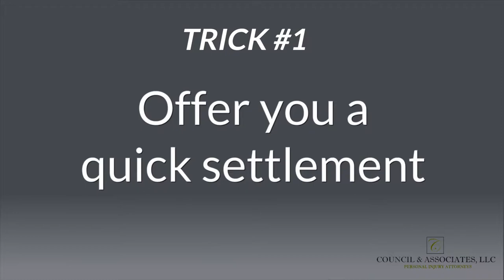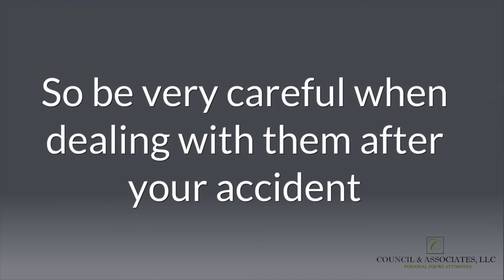Don't Fall for These Insurance Adjuster Tricks After Your Accident | GA Personal Injury Attorney